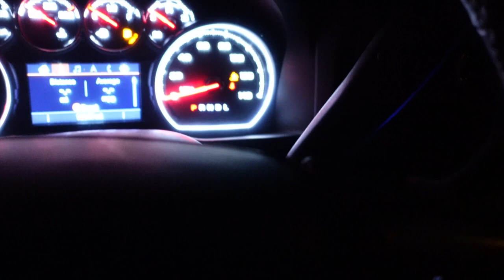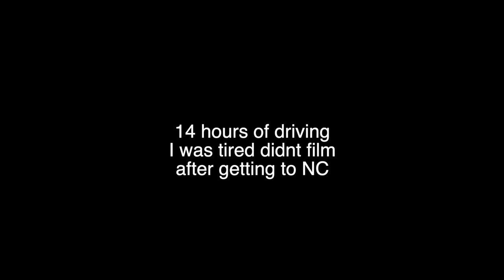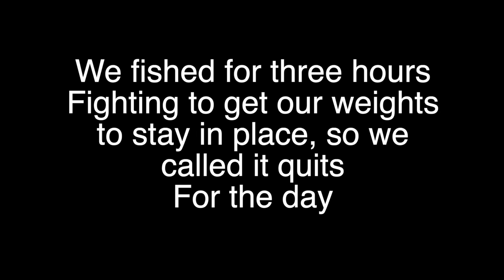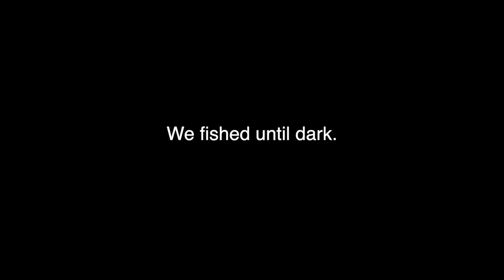Drove 14 Hours to Hang with my Best-friend and Go Fishing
I drove 14 hours to North Carolina to hang out with my best friend and do a little salt water surf fishing! This is a special place to go and fish for a few reasons. One, this is 1st place I went saltwater fishing. It is the area of NC where my best friend grew up before moving to Michigan. He was the best man at my wedding. He and I have spent countless hours hunting and fishing together.  In our grown-up lives hanging out has become tougher, so I know I enjoy these trips to hang out. Either him coming to Michigan or me going to North Carolina.

Get $15 off your 1st Box with code: SAVE15

🚣‍♀️ GEAR STORE

Justin Clark
JC Dropshot

 lake st. clair fishing report

 croaker fish